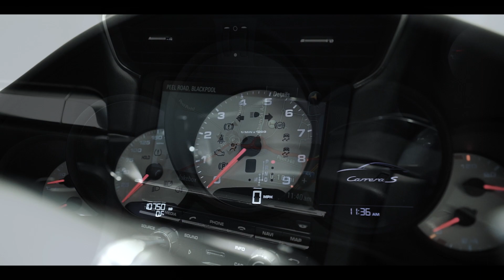Porsche 911 (991) Carrera S Coupe PDK Automatic - GL14MKM - Lloyd Premium Cars Blackpool